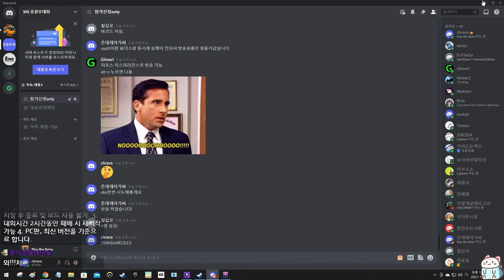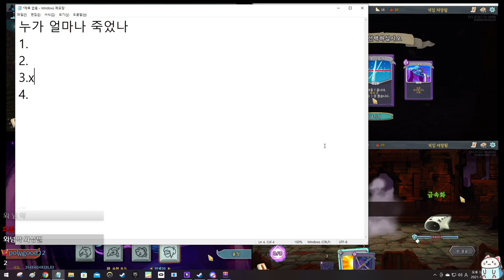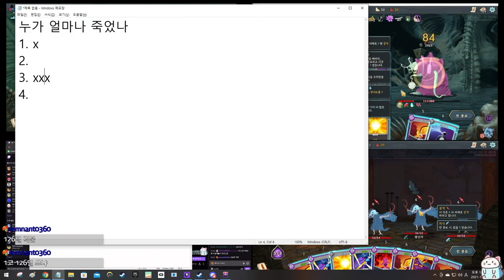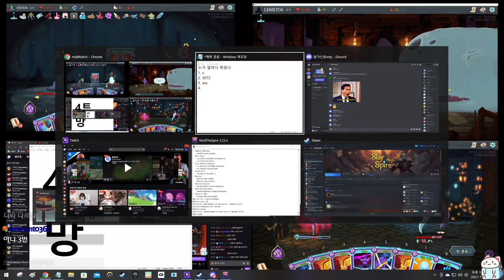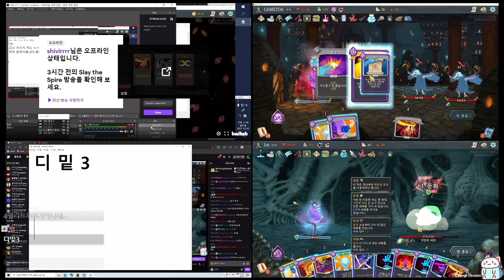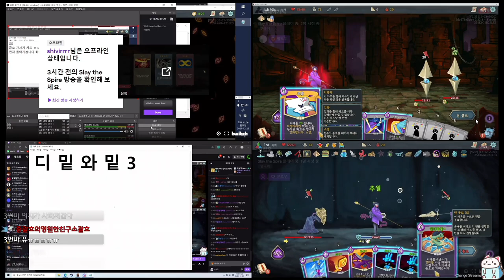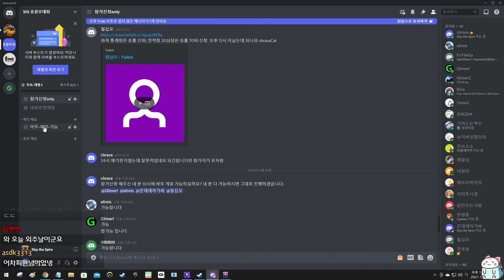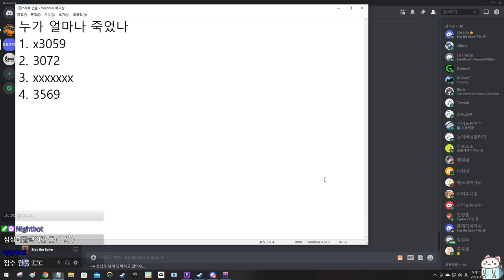와쳐 대회 {Slay the Spire} {슬레이 더 스파이어}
그럴만했지